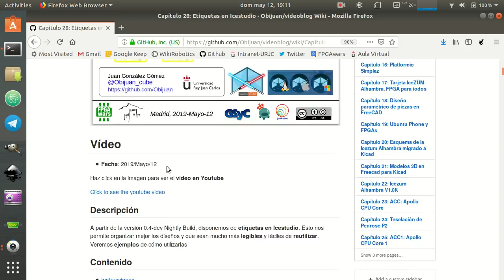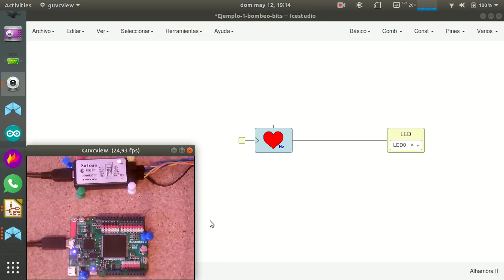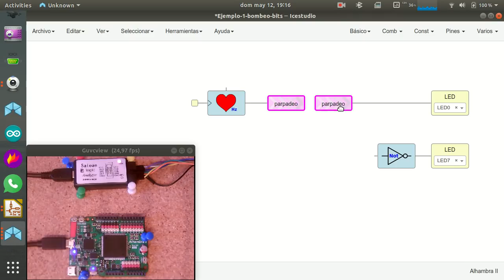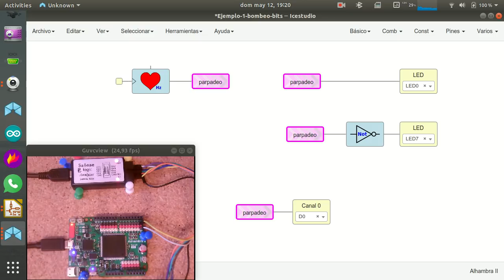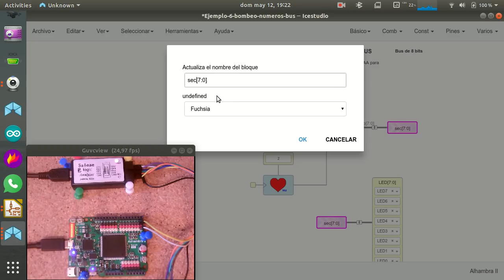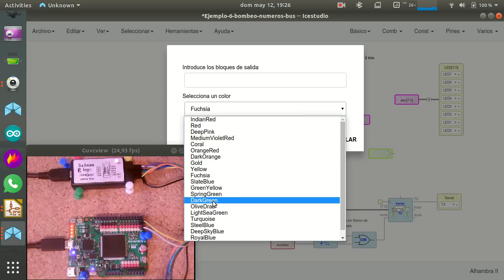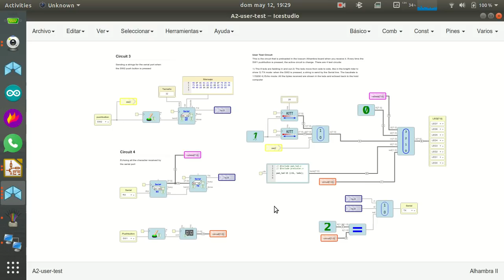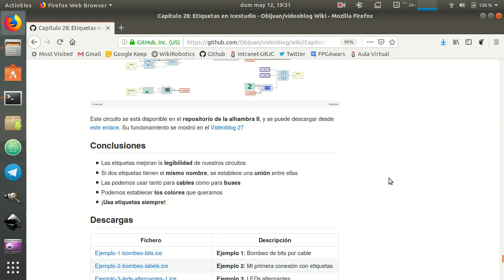Capítulo 28: Etiquetas en Icestudio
A partir de la versión 0.4-dev Nightly Build, disponemos de etiquetas en Icestudio. Esto nos permite organizar mejor los diseños y que sean mucho más legibles y fáciles de reutilizar. Veremos ejemplos de cómo utilizarlas